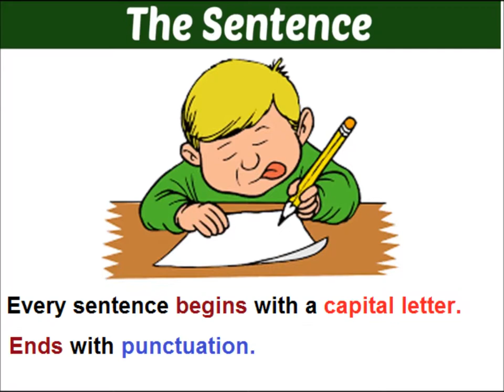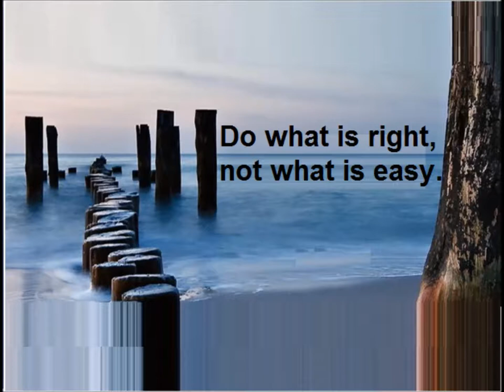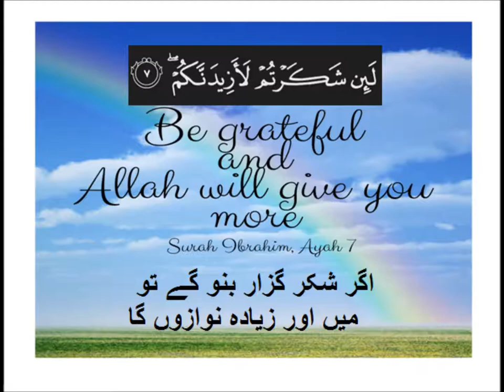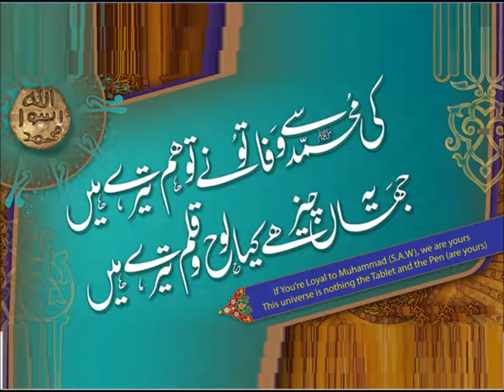Punctuation Marks/English grammar/English in Urdu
Class 3 English L 37, English grammar in Urdu, Punctuation Marks in Urdu
practice sentences begin with capital letter and end on punctuation for grade 3 kids in urdu